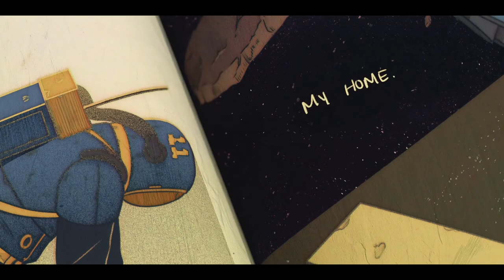Station Eleven - I Remember Damage (4K)